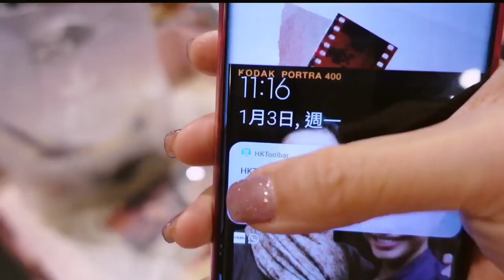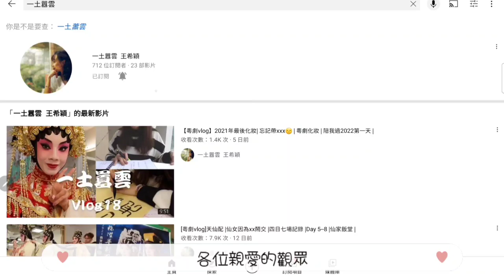[粵劇vlog]粵劇復古裝扮 |陪我渡過日夜場 | 一齊切蛋糕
大家好，謝謝來看這個頻道💛
喜歡的朋友記得點"Like, "讚" 訂閱啊~

喜歡的朋友記得點"Like "讚"啊~
還有
謝謝~~